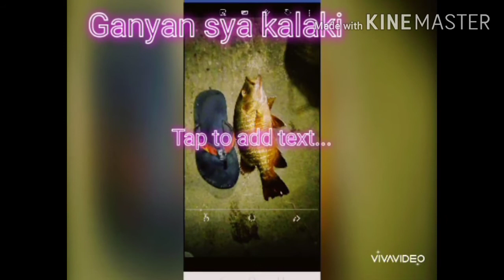Catching Giant Fish part3